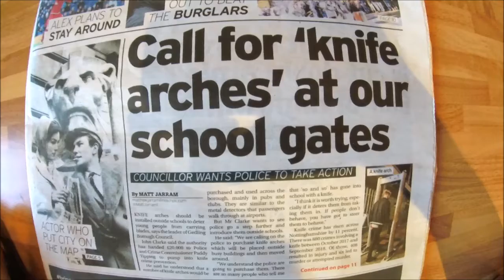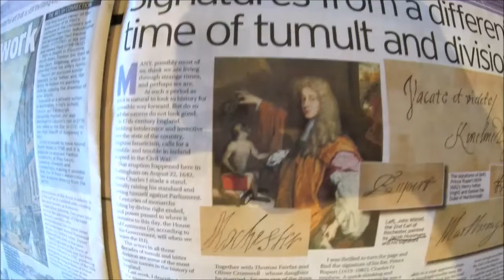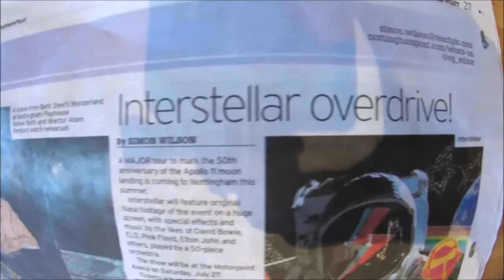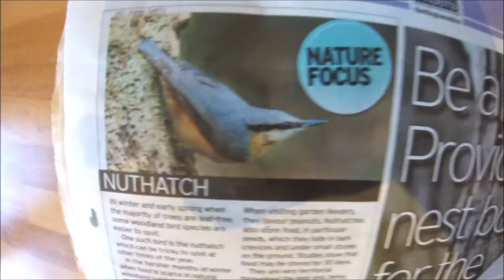Birdsville Weekend News